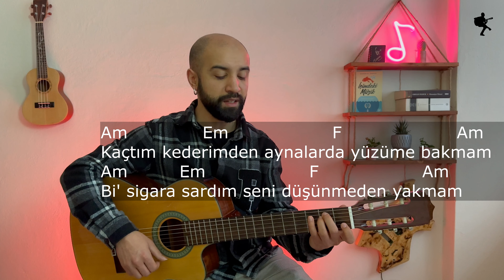Ağlama Ben Ağlarım Gitar Dersi - Can Ozan - Akor, Ritim Gitar Nasıl Çalınır? Kolay Gitar Dersi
Can Ozan - Ağlama Ben Ağlarım

Am               Em                       F                        Am
Kaçtım kederimden aynalarda yüzüme bakmam
Bi' sigara sardım seni düşünmeden yakmam

Dm            F  Dm   Am Em
Ayrıldıkça yollar    yollar
F
Her gece dualarım
Dm                                     Am     Em
Bitmedi rüyalarım mutlu sonla
F
Ağlama ben ağlarım
Dm                                            Am
Can bulur bu toprağım gözyaşınla

Kim anlar derdimi biz olduk hem dost hem düşman
                         Em                   F                         Am
Hep kal düşlerimde kabuslarımda benimle yan

Ayrıldıkça yollar    yollar
F
Her gece dualarım
Dm                                     Am     Em
F
Ağlama ben ağlarım
Dm                                            Am

F
Ağlama ben ağlarım
Dm                                             Am
Sen benim diğer yarım, artık anla